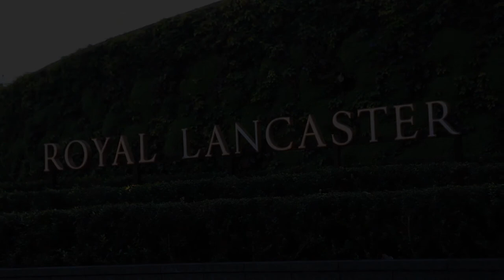The GAI Education Awards 2019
The GAI Education Awards 2019 Show Reel